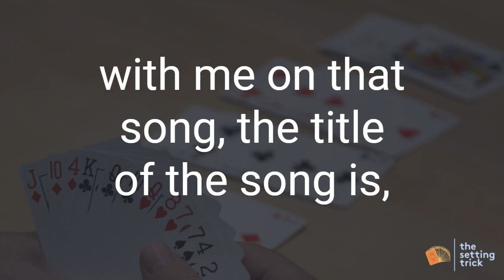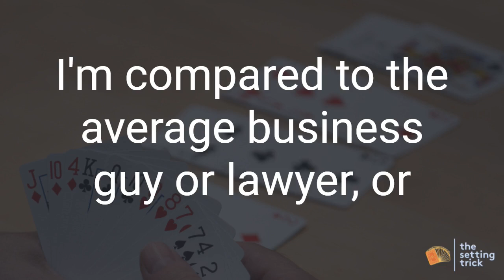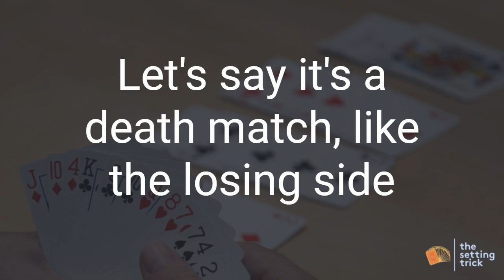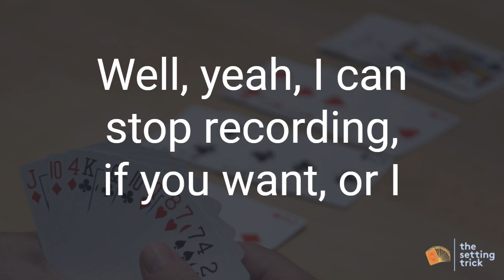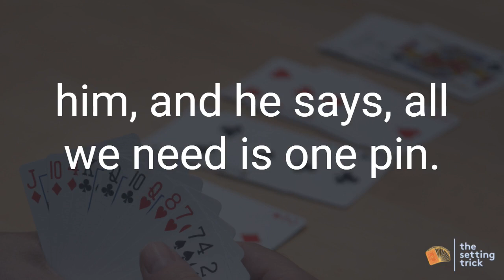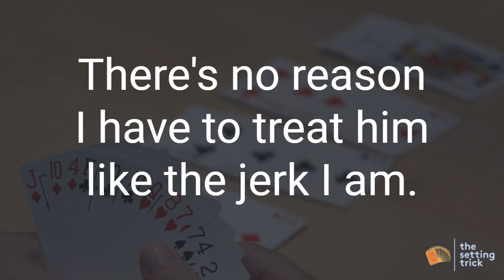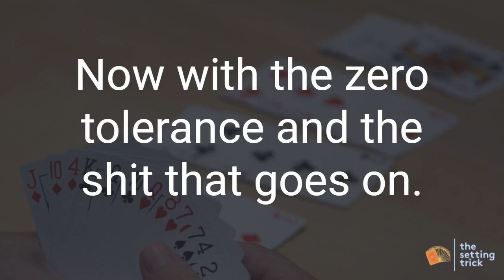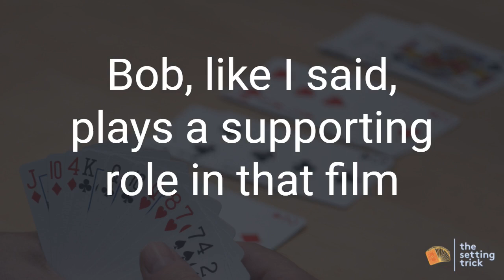Episode 2: Bob Hamman | Professional Bridge Player | The Setting Trick Podcast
Episode 2: Bob Hamman
Conversations with World Class Bridge Players

In bridge circles, Bob Hamman needs no introduction. His name is synonymous with success at the games’ highest level. Bob is full of great stories from decades in the game. Listen to our interview with TGBH.